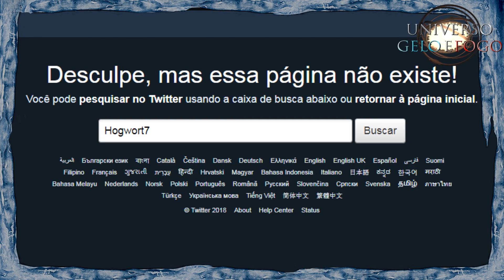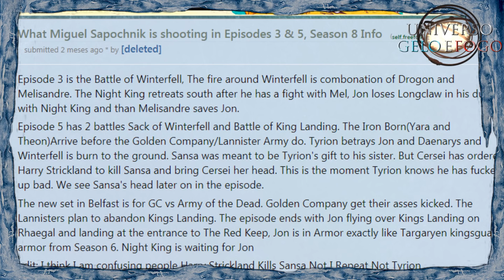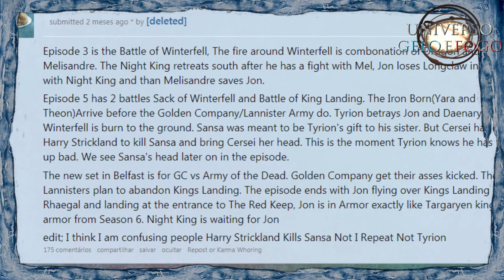Grandes Spoilers dos Episódios da 8ª Temporada de Game Of Thrones!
Grandes spoilers do que irá acontecer nos episódios da Oitava Temporada de Game Of Thrones, além de outras informações e fotos das filmagens!